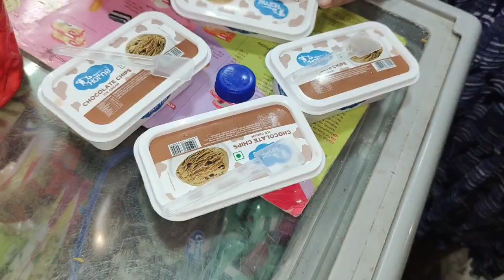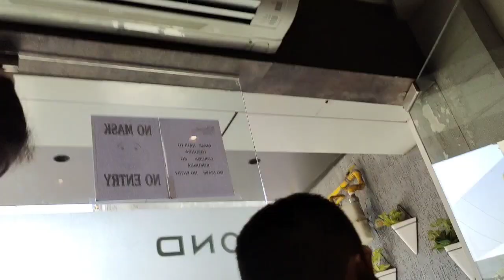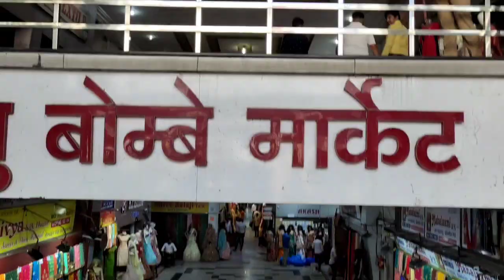निघायची वेळ आली 🌺//इथे येऊन काय कमावले मी🌺//उन्हातानात शॉपिंग साठी निघालो//माघार कधीच घ्यायची नाही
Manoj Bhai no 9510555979